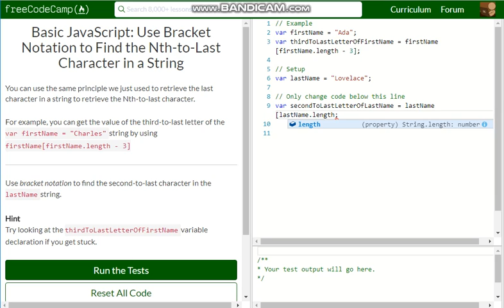Basic JavaScript Use Bracket Notation to Find the Nth to Last Character in a String free code camp